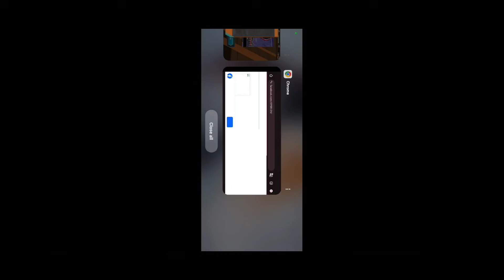OPBR LEAKS - BAIT BANNER Before NEW Egghead Sanji...? |『ONE PIECE BOUNTY RUSH』OPBR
NEW OPBR Leaks! So in this One piece Bounty rush video im gonna talk about New Leaks & OG EX BlackBeard & Shanks Banner can return in OPBR! It's going to OG EX Rebanner.

opbr
bounty rush
one piece
one piece bounty rush
opbr new leaks
opbr next banner
OPBR shanks
opbr zoro
OPBR Blackbeard
opbr Roger
opbr preview
opbr preview leaked
opbr yonko blackbeard preview
opbr yonko blackbeard preview leaked
opbr V2 ex roger preview
opbr V2 ex roger preview leaked
OPBR Kamusari Shanks
OPBR yonko Blackbeard
opbr king of hell Zoro
OPBR greenbull
opbr new character
opbr new EX character
opbr new EX Banner
opbr gear 5
opbr 5 anniversary
opbr 5th anniversary
one piece bounty rush 5th anniversary
opbr 5th anniversary EX Character
One piece bounty rush 5th anniversary EX Character
opbr luffy gear 5 luffy
opbr gear 5 luffy gameplay
opbr gear 5 leak
gear 5 luffy leaks
opbr trailer
opbr gameplay
opbr early gameplay
opbr new character
opbr new character trailer
opbr new character gameplay
new luffy
opbr gear 5 luffy
opbr leaks
opbr new leaks
one piece bounty rush leaks
one piece bounty rush leaks 2023
opbr Luffy
opbr G5 Luffy
opbr gear5 Luffy
opbr gear5
opbr g5
opbr championship
one piece bounty rush new leaks
one piece bounty rush scout leaks
one piece bounty rush banner leak
one piece bounty rush new characters leak
one piece bounty rush leak info
one piece bounty rush character leaks
opbr leaks 2023
opbr leaks 5th anniversary
opbr leaks banner
opbr leaks discord
opbr next banner
opbr next bounty fest
opbr next scout
opbr next update
opbr next banner leaks
opbr next event
opbr next character
opbr upcoming characters
one piece bounty rush next banner
one piece bounty rush next scout
one piece bounty rush next update
one piece bounty rush next event
one piece bounty rush next character
one piece bounty rush next unit
one piece bounty rush next bounty fest

One Piece Bounty Rush is a 3D anime battle arena treasure looting game set in the popular manga pirate world of One Piece! Join Luffy, the famous Straw Hat Pirate and all your favorite characters from the One Piece universe in 4 vs 4 real-time pvp battles to rush and loot the treasure of berry coins for victory

One Piece Bounty Rush is a free-to-play mobile game based on the One Piece franchise, developed and published by Bandai Namco Entertainment. The game is played in real-time with four player teams in battle mode, in which the team that has the most treasure at the end wins.